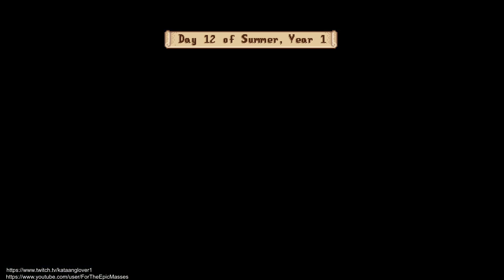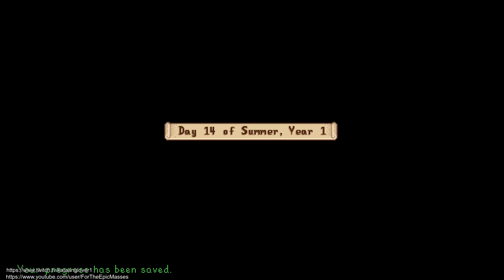Stardew Chronicles Day 41 (Year 1 Summer 13)